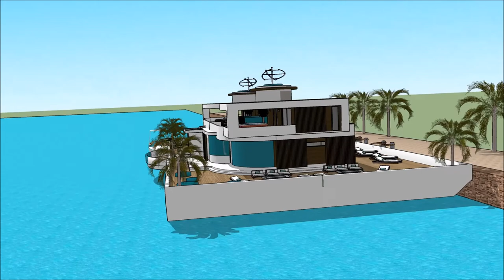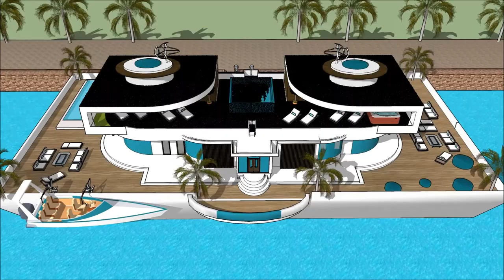Nyumba ya diamond South Africa nyumba yoyandama bwato nyumba kunyumba Dodoma zomangamanga in Tanzani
The floating house villa houseboatzania launching an innovative high-end luxury yacht floating house villa mansion home design potentially as a display of exhibition of the Nyumba ya diamond South Africa nyumba yoyandama bwato nyumba kunyumba Dodoma zomangamanga in Tanzani.

The collection of the Floating house villa houseboatzania concept of Nyumba ya diamond South Africa nyumba yoyandama bwato nyumba kunyumba Dodoma zomangamanga in Tanzani consists of high luxury and architectural art pieces in minimalism combined with living on the waterfront of the harbour.

The floating house villa mansion yacht design has the basis to sustain living with high standards and contemporary structural design - Nyumba ya diamond South Africa nyumba yoyandama bwato nyumba kunyumba Dodoma zomangamanga in Tanzani with numerous of prospects for excessive living and celebrating the desire of life worldwide: